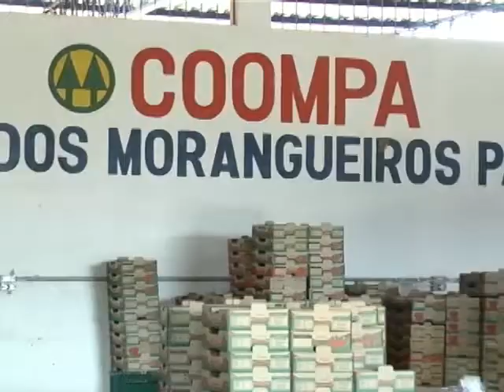AGRICULTURA FAMILIAR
Pouso Alegre já ultrapassou a meta federal na aquisição de alimentos da agricultura familiar para a merenda escolar.